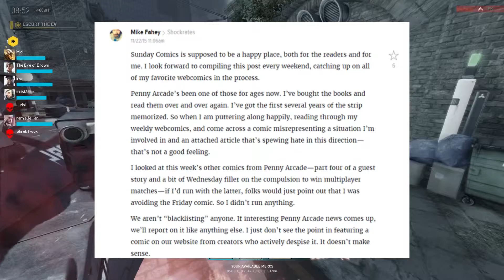On Game Reviews, Part 2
A brief clarification on my stance on Kotaku in this thing.